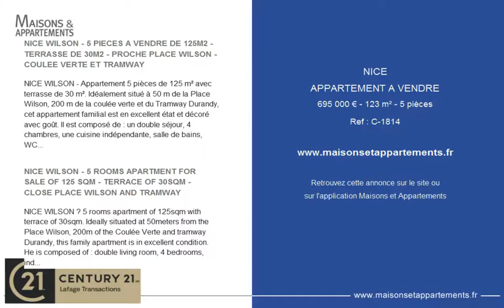NICE - APPARTEMENT A VENDRE - 695 000 € - 123 m² - 5 pièces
Référence : C-1814

NICE WILSON - 5 PIECES A VENDRE DE 125M2 - TERRASSE DE 30M2 - PROCHE PLACE WILSON - COULEE VERTE ET TRAMWAY
NICE WILSON - Appartement 5 pi&egrave;ces de 125 m&sup2; avec terrasse de 30 m&sup2;. Id&eacute;alement situ&eacute; &agrave; 50 m de la Place Wilson, 200 m de la coul&eacute;e verte et du Tramway Durandy, cet appartement familial est en excellent &eacute;tat et d&eacute;cor&eacute; avec go&ucirc;t. Il est compos&eacute; de : un double s&eacute;jour, 4 chambres, une cuisine ind&eacute;pendante, salle de bains, WC, rangements et dressings. Tr&egrave;s calme et traversant, il offre une terrasse am&eacute;nag&eacute;e de 30 m&sup2;. Un appartement tr&egrave;s agr&eacute;able &agrave; vivre, avec les commerces et transports au pied de l&#39;immeuble, pour une vraie vie de quartier en plein c&oelig;ur de Nice !&nbsp;

NICE WILSON - 5 ROOMS APARTMENT FOR SALE OF 125 SQM - TERRACE OF 30SQM - CLOSE PLACE WILSON AND TRAMWAY
NICE WILSON &ndash; 5 rooms apartment of 125sqm with terrace of 30sqm. Ideally situated at 50meters from the Place Wilson, 200m of the Coul&eacute;e Verte and tramway Durandy, this family apartment is in excellent condition. He is composed of : double living room, 4 bedrooms, independent kitchen, bathroom, toilet, storage and dressings. Very calm, he offers a fitted terrace of 30sqm. A very nice apartment to live in, with shops and transport at the bottom of the building, for a real neighbourhood life in the heart of Nice